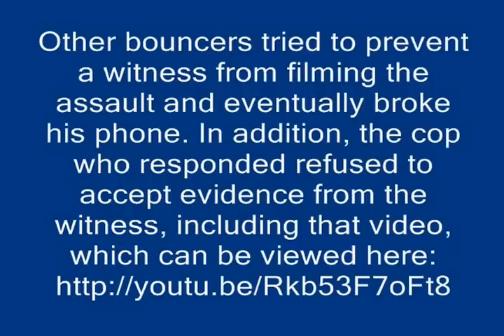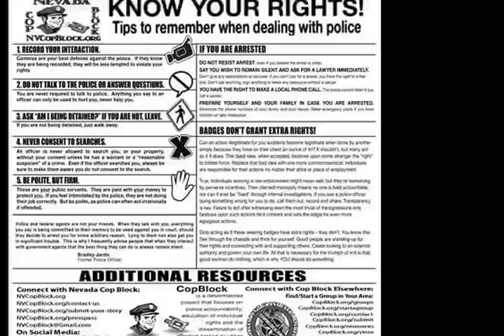Nevada Cop Block Conversation with LVMPD Sgt Reyes at Insert Coin(s) Protest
On February 16th, 2015 members of Nevada Cop Block, Southern Nevada Watchdogs, and the Sunset Activist Collective participated in a protest to bring attention to an incident in which a man was beaten by bouncers working for Insert Coin(s) on Fremont Street February 12th. (More info and video

Also, other bouncers attempted to prevent a witness from taking video of the assault and eventually broke his phone, then assaulted him, as well. In addition, the LVMPD officer who responded refused to listen the witness or accept any evidence (including that video, which can be viewed from him. Instead, the man who had been beaten and choked while already lying on the ground was arrested and the witness was told to "get the fuck out of here!"

During that protest, which included writing on sidewalks with chalk, the police were called and Sgt. Reyes responded. Once it was determined that the protesters were not doing anything illegal, a conversation took place, regarding the incident with Insert Coins' security and the Las Vegas Metro officer's failure to conduct a proper investigation of it when he responded.

The lack of accountability for Las Vegas area police in general was also discussed. This included the murders of Stanley Gibson and Erik Scott by employees of the Las Vegas Metropolitan Police Department and a recent case in which a Metro detective posted racist comments and insinuated he wanted a race war on Facebook, but rather than being punished in any way he was cleared and assigned to investigate black people exclusively.

While Sgt. Reyes was a personable guy and obviously knows how to talk to people in a friendly manner, he consistently justified and made excuses for fellow cops that have used excessive force and even killed people under very questionable circumstances. People might be inclined to say he's one of the "good cops" and while he may in fact be a good guy on a personal level, the refusal of those "good cops" to acknowledge the misdeeds and outright crimes of the "bad apples" in their midst enable that behavior, which creates a distrust, fear, and hostility between the police and the communities they work in. That in turn perpetuates the cycle of violence and actually makes their own job even harder.

References:
- Video of Insert Coins' bouncers beating and choking man who is already on the ground and obstructing a witness who is attempting to film the incident.
- The LVMPD and DA Wolfson's use of the Grand Jury to ensure Jesus Arevalo wouldn't be tried for the murder of Stanley Gibson
- The LVMPD's historical lack of accountability.
- Use of chalk in Las Vegas protests